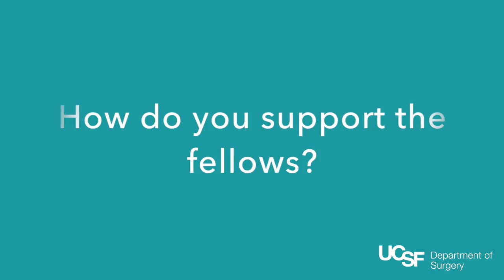Surgical and Critical Care Nurse Pracitioner Fellowship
The UCSF School of Medicine (Departments of Surgery and Anesthesia), and UCSF Medical Center have developed a comprehensive postgraduate surgical and critical care fellowship program to support new graduate nurse practitioners. This is an innovative, 12-month transition-to-practice immersion program, of a type the Institute of Medicine (IOM) encourages that provide a more seamless transition into new areas of clinical practice.